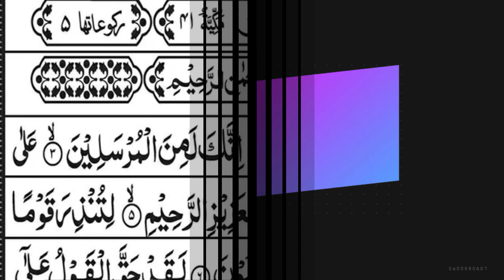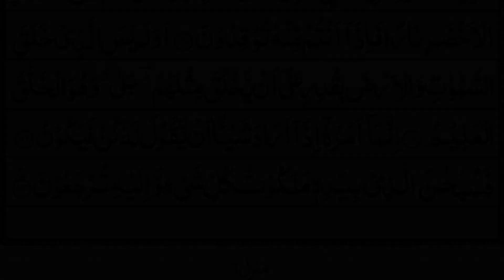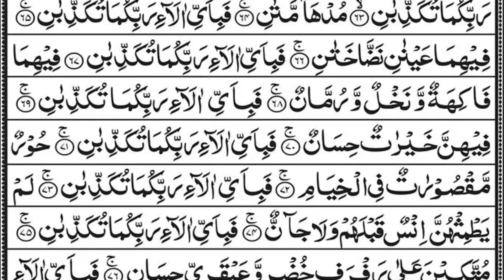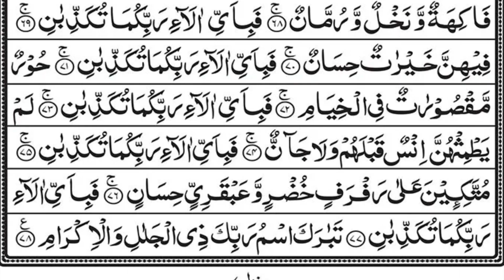Surah Yasin|Yaseen| Episode 90 | Morning Tilawat Quran Surah Yaseen Rahman Yasin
surah yaseen
yaseen
surah
surah rahman
ar rahman surah
tilawat quran
yasin
surah ar rahman
surah baqarah
surah yasin
rahman surah
yaseen surah
yaseen yaseen
yasin surah full
ar rahman
yasin surah
arabic surah
daily quran surah yaseen wazifa